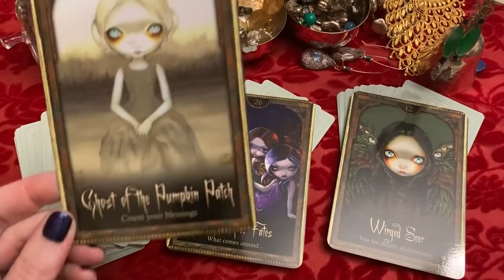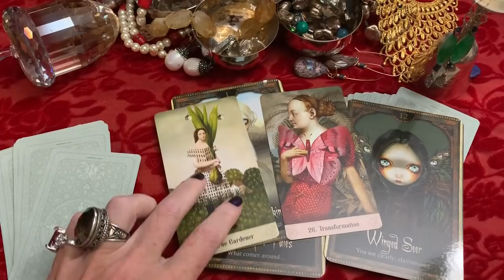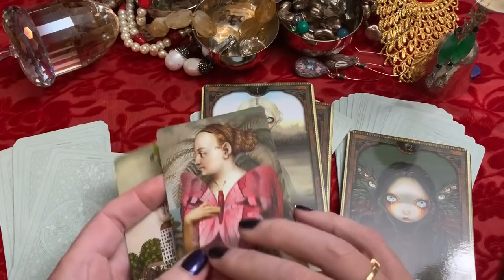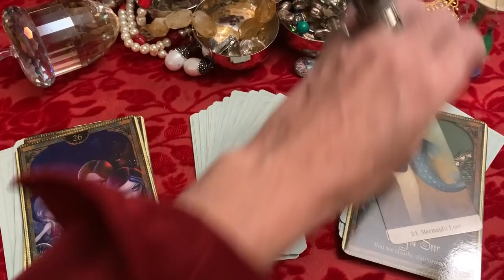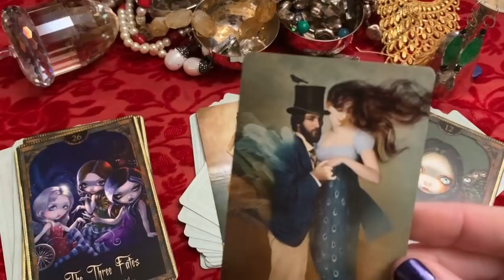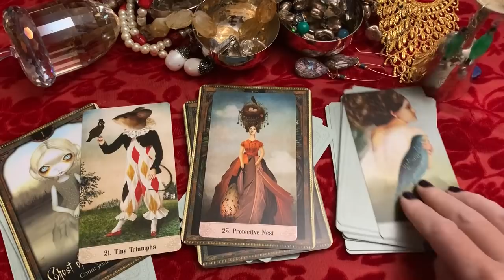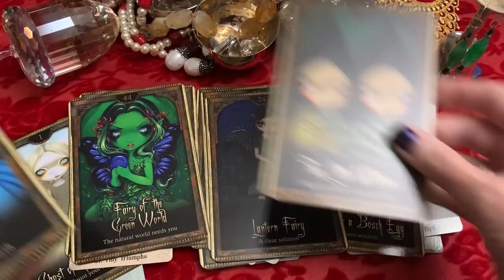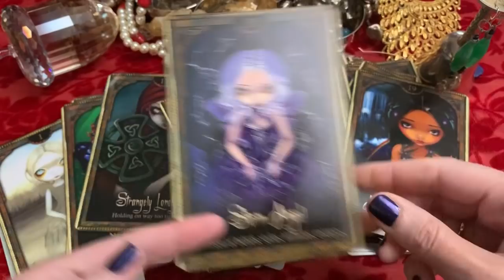The golden ratio era..You attracting more love,luck and being the best version of you..Pickacard